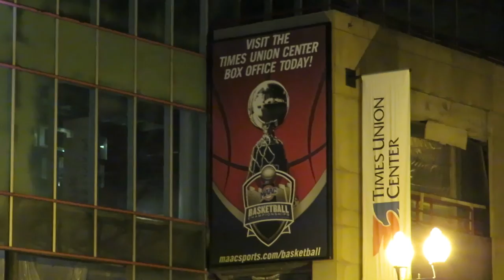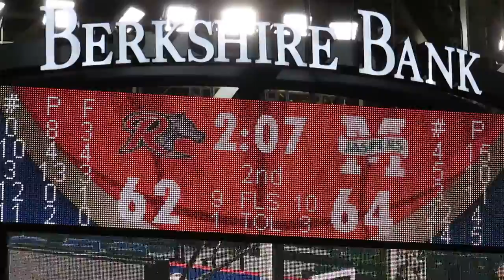Manhattan Jaspers Dance Team Performs at Men's Basketball vs Rider Broncs - March 02, 2017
Manhattan College Dance Team Performs at Halftime

#11 Manhattan Jaspers vs #6 Rider Broncs
MAAC Tournament Play-In Game